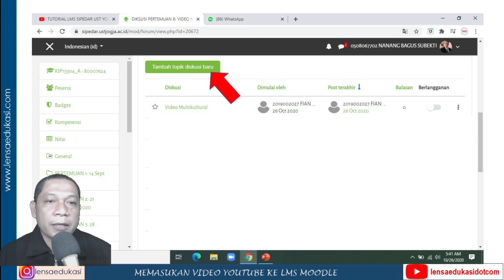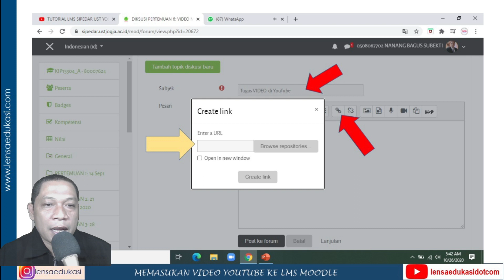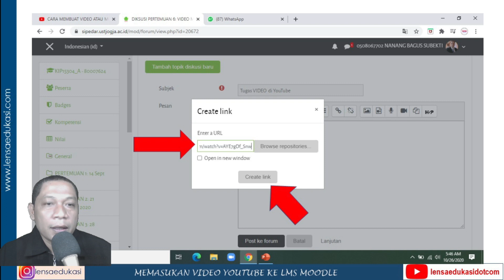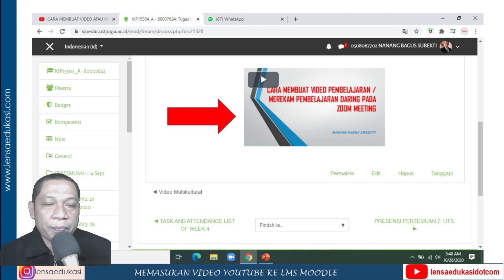CARA MEMASUKAN VIDEO YOUTUBE KE LMS MOODLE (SIPEDAR UST)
LMS MOODLE sangat populer dikalangan dunia pendidikan. LMS ini memiliki fitur yang lengkap sehingga bisa dipergunakan untuk memfasilitasi pembelajran daring / online.

LensaEdukasiDotCom menghadirkan berbagai konten dalam dunia pendidikan baik yang dikembangkan sendiri atau kolaborasi.